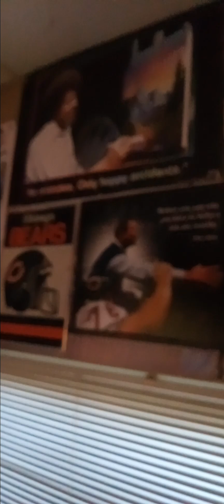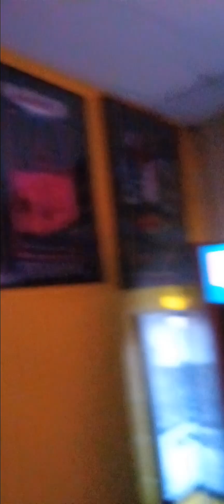Pizza place in Malta